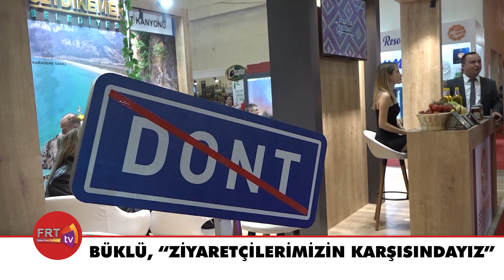Büklü, “Ziyaretçilerimizin karşısındayız”